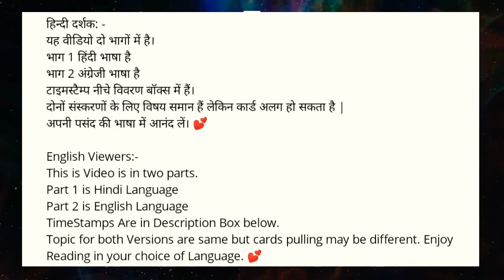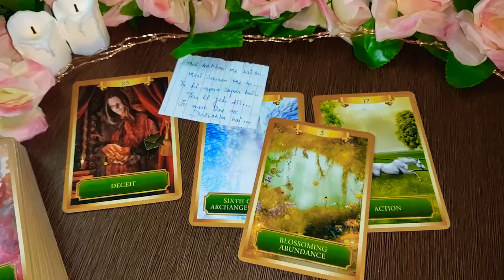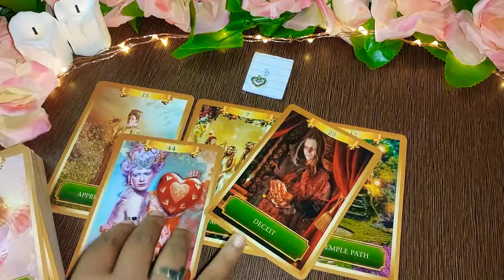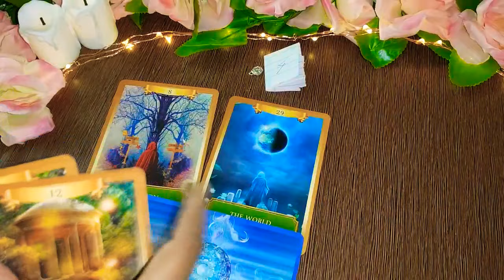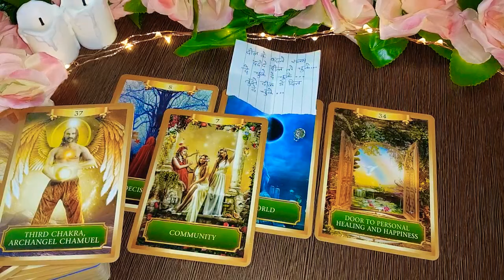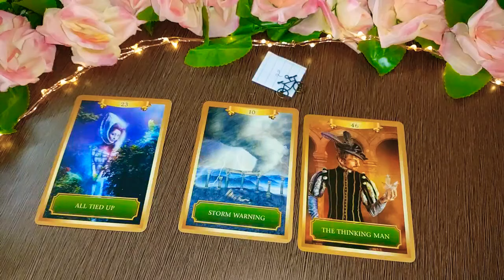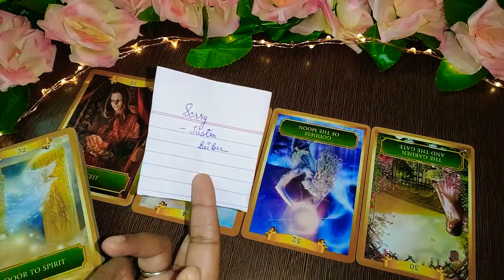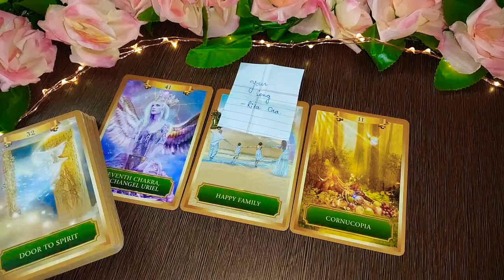\\ Pick A Card ~ 💕🎶 Their Special SONG Message for you! ✨💗🌹 In Hindi & English Languages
Hello Happy Souls! 💕🌟

Comments, likes, Shares  & Subscribtion ke lie.💕

(I do Weekly vibes Reading and Quotes by me on Instagram. Join me there!✨)

💞🌟 *WISDOM* :- Truth is truth for those who live it. Until then be happy with illusion. Truth choose you. it's not otherwise - Chetna (Happy Soul Journey)

💞 *TIMESTAMPS* 💞
Chunne se pele Ek lambi ghehri saans le aur dil ko sahi jawab pe le.🔮/
Take a Deep Breath before making a Choice!!

*HINDI Version* Intro. :- 00:30
✨1:- 💌 :- 02:46
✨2:- 🦋:- 09:34
✨3:- 💖 :- 16:59
✨4:- 🌹 :- 27:11

*ENGLISH Version* Intro. :- 37:04
✨1:- 🐈 :- 38:50
✨2:- 🚲 :- 45:03
✨3:- 💃 :- 52:06
✨4:- 🔔 :- 57:50

Love, C 💕